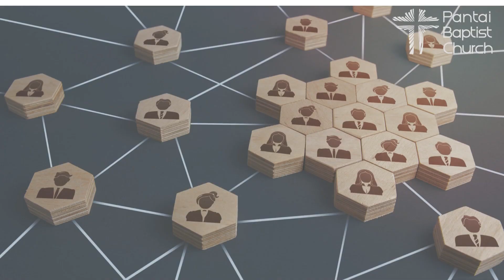Aug 20 announcement Video